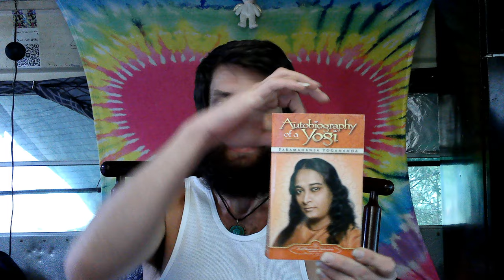Hi! I'm Joshua 🤗 READ THIS BOOK IT WILL CHANGE YOUR LIFE! Autobiography of a Yogi 🌈💎🌞👼🧬✝💙🙏🙇‍♂️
► This Audiobook, Yogananda's Books (free pdf's), some audio, a video interview with kriyananda about his life with yogananda, and the movie "Awake" about Yogananda's life on my website at: